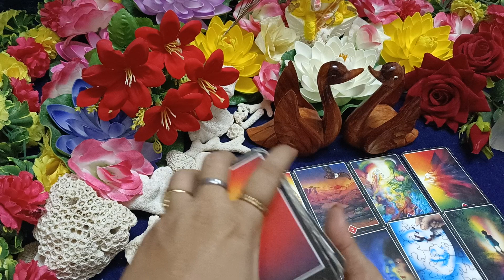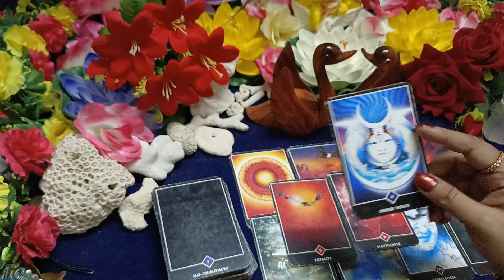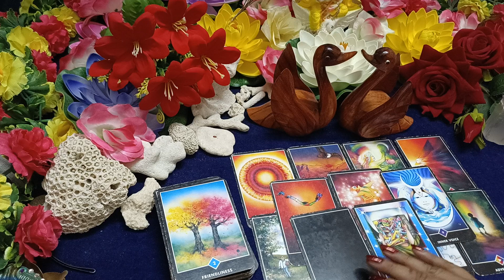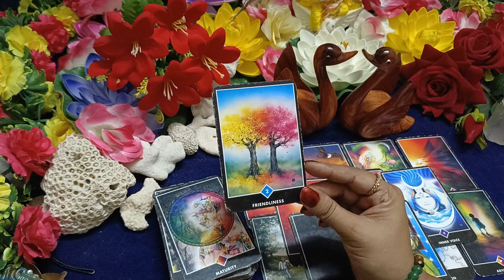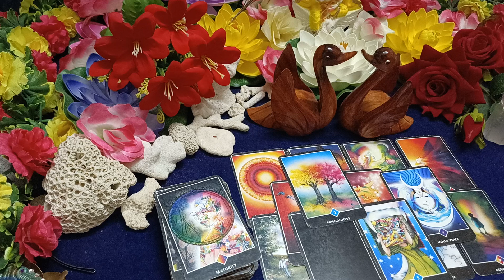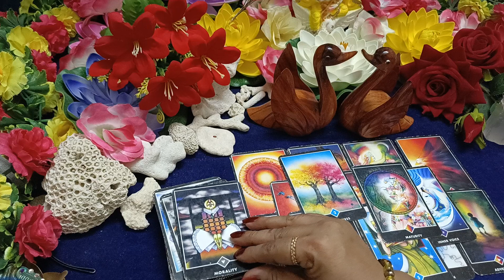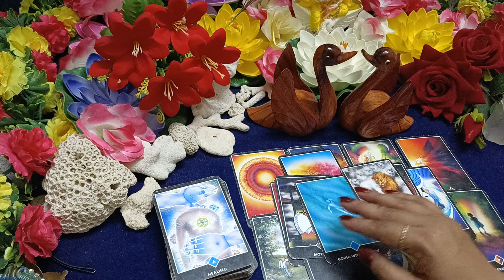वो आपमें क्या देखते हैं?VOO AAPME KYA DEKHTE HAI.... TIMELESS